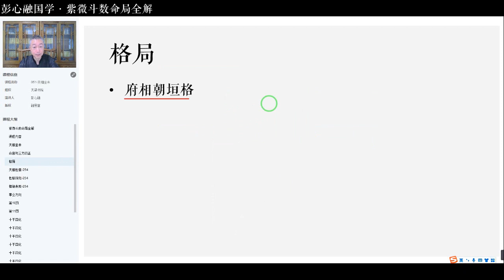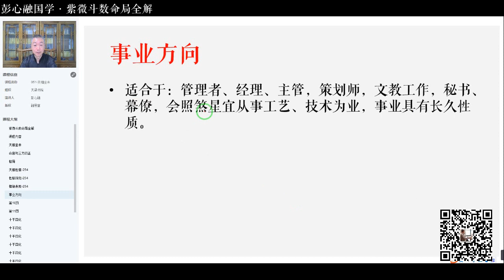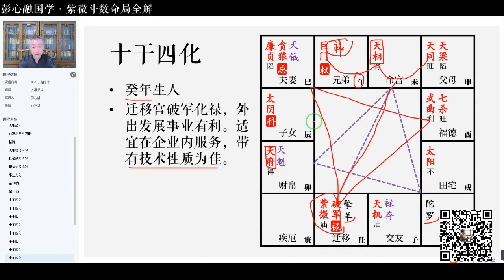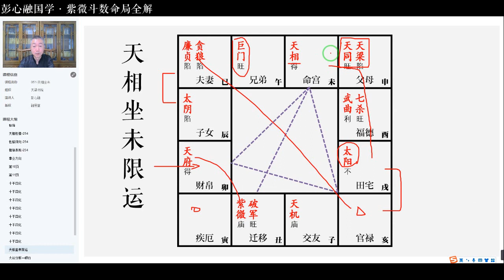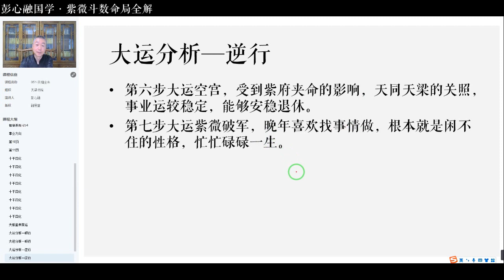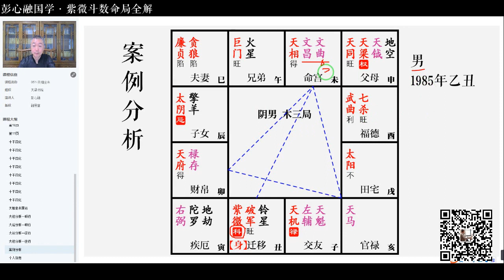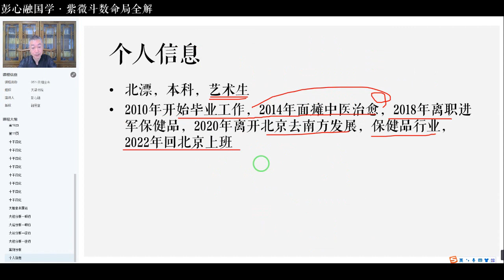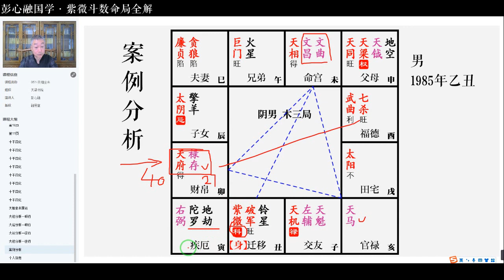彭心融老师《紫微斗数命局全解》第53集 天相坐未#彭心融#紫微斗数#预测